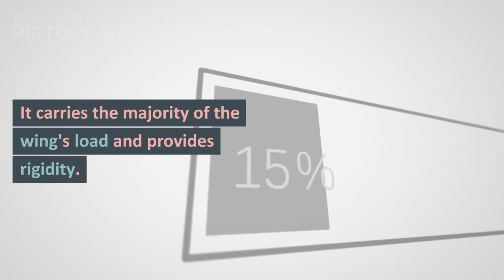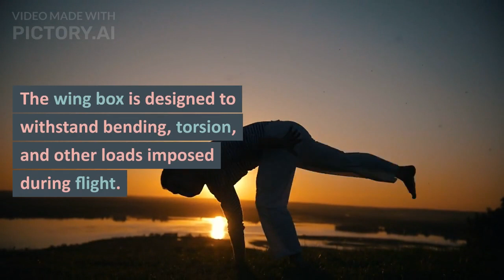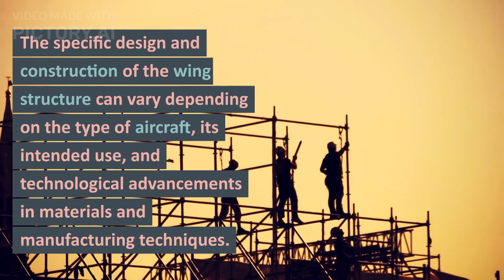Aircraft Wing Structure